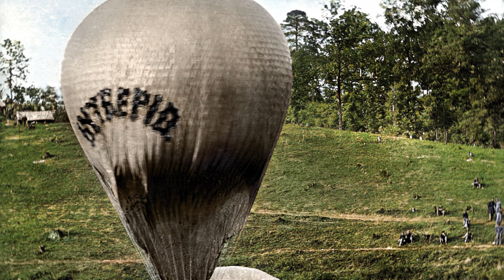The Day General Porter Gets Lost in a Balloon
160 years ago today, on April 11 1862, one of the most famous balloon accidents of the American Civil War took place near Yorktown, Virginia. Both the Union and Confederate armies employed balloons on the peninsula--a relatively novel military technology at the time. Today, General Fitz John Porter climbs aboard a balloon to observe rebel defenses and gets a bit more adventure than he bargained for.

Today's video is part of an ongoing "On to Richmond" series, where we follow the progress of George McClellan's campaign up the Virginia peninsula to the gates of Richmond, 160 years later.

Stay up to date with battlefield news by following our friends at Richmond National Battlefield Park on YouTube, Facebook, and on their